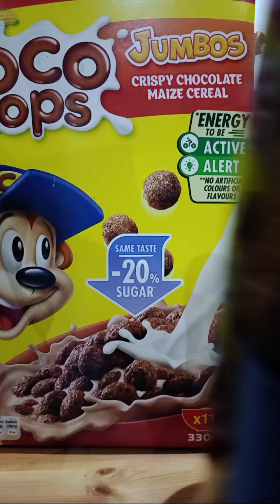Highlight 1:14:59 - 1:19:59 from quick update thanks everyone ❤️